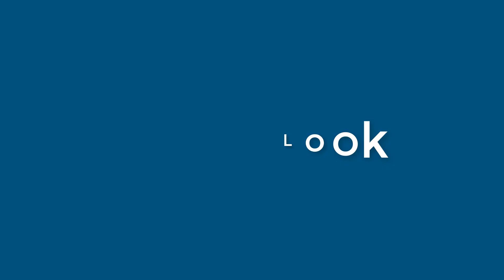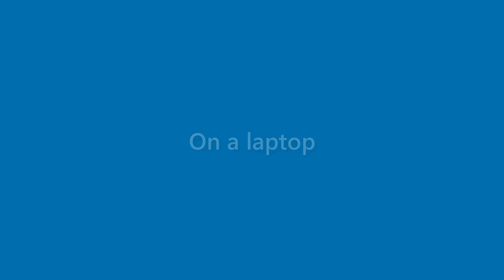Daisy Patrick - appearance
Name Look - Daisy Patrick - appearance. In this video we present "Daisy Patrick" name look and feel in various scenarios.
This video will cover:
How does "Daisy Patrick" look as a personal letterhead?
How does "Daisy Patrick" look on a business card?
How does "Daisy Patrick" look on a computer/laptop screen?
How does "Daisy Patrick" look with different background colors?
How does "Daisy Patrick" look with various fonts?